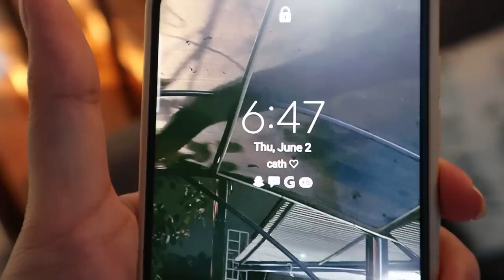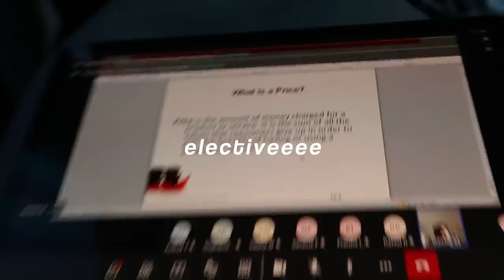A Day in My Life | as a highschool student in UPHC👩‍🎓✨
hai guyss! jadi ini deh gambaran kegiatan aku kalo lagi pergi ke sekolah🥳